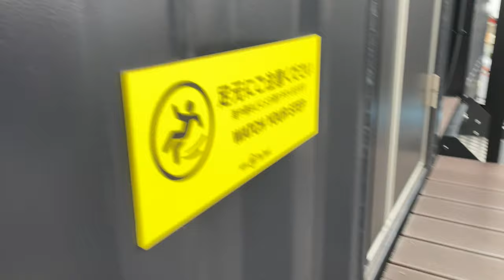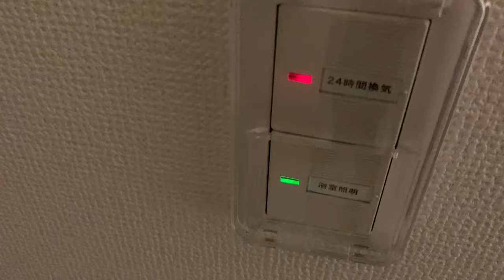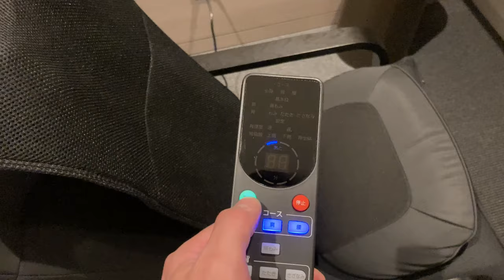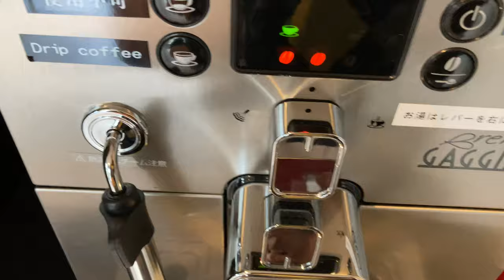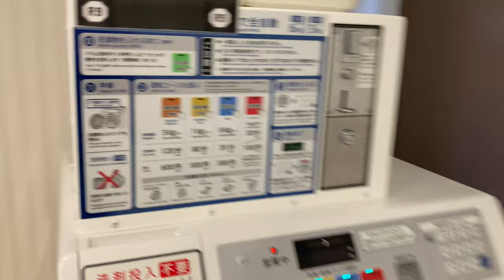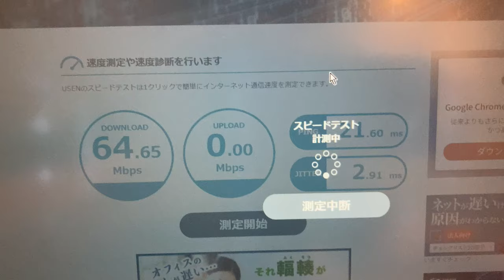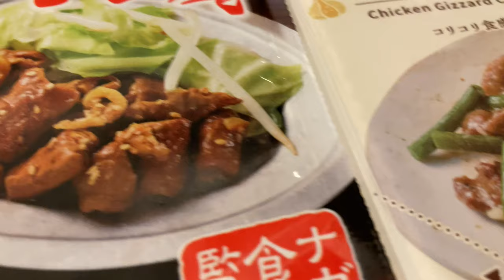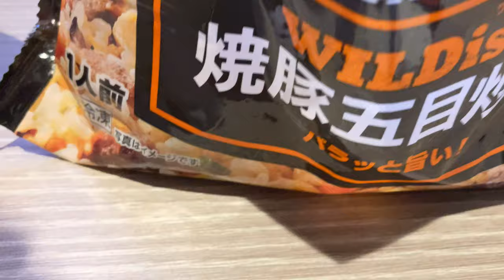Japan Container Hotel. Amazing Comfort. My Incredible Stay at a Container Hotel.HOTEL R9 The Yard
I stayed at a container hotel in Japan.
It was a wonderful experience.